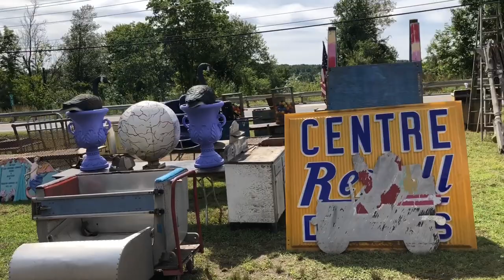Cool Freestyle Pick in Brimfield, MA!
SELL ON AMAZON
GIVE AMAZON PRIME AS A GIFT

DYMO LabelWriter 4XL Thermal Label Printer (1755120) (Renewed)
10 Rolls Dymo 1744907 Compatible 4XL Internet Postage Extra-Large 4" x 6" Shipping Labels, Strong Permanent Adhesive, Perforated
100 Poly Bubble Mailers #5 Self Sealing - 10.5 x 15.25 inch By ValueMailers
Shop4Mailers 12 x 15.5 Suffocation Warning Clear Plastic Self Seal Poly Bags 1.5 Mil (200 Pack)
50 LP Record Book Box Mailers & 50 Corrugated Insert Pads
American Made Brown Kraft Paper Jumbo Roll 17.75” x 2400” (200ft) Ideal for Gift Wrapping, Art, Craft, Postal, Packing, Shipping, Floor Covering, Dunnage, Parcel, Table Runner 100% Recycled Material
Tape Measure 26-Foot (8m) by Magnelex, Inches and Metric Measuring Tape for Construction, Home Use and DIY, Smooth Sliding Nylon Coated Ruler, Strong Belt Clip, Impact Resistant Rubber Covered Case
GoPro HERO3+ Black Edition 4K Adventure Camera - 12MP (Renewed)
Gracious Living 4 Medium Duty Shelf Unit, Black
STERILITE 70 Quart/66 Liter Ultra Latch Box, Clear with a White Lid and Black Latches,
Goof Off FG705 Heavy Duty Remover Pump Spray, 4-Ounce, 3 Pack
Tape King Utility Knife Box Cutters (12-Pack Bulk, 18mm Wide Blade Cutter) - Retractable, Compact, Extended Use for Heavy Duty Office, Home, Arts Crafts, Hobby for Cutting Boxes, Cartons, Cardboard
HOMZ Plastic 3 Drawer Wide Cart, White Frame, Clear Drawers, 4 Casters Included, Set of 1
Simple Houseware Heavy Duty Clothing Garment Rack, Chrome
CARTMAN 148-Piece Tool Set - General Household Hand Tool Kit with Plastic Toolbox Storage Case